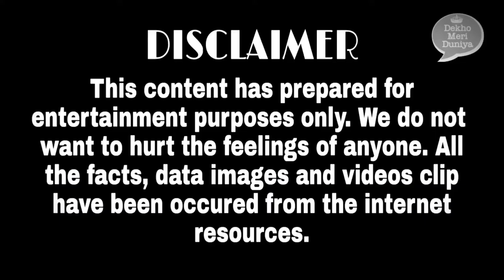Vijay Kumar Billa Pehalwan | भारत कुमार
All the viewers your most welcome in Dekho Meri Duniya Channel.

Vijay Kumar Billa Pehalwan | भारत कुमार भारत केसरी

Vijay Kumar Billa Pehalwan has great popularity in the Wrestling world. He was born on 20th January 1952 in Amratsar, Punjab. He defeated a large number of his contemporary wrestlers from India and Pakistan. He got the title Bharat Kumar and Bharat Kesri in the same day.
Right now he is contributing in Wrestling to teach the young wrestlers.

Vijay Kumar Billa Pehalwan
विजय कुमार बिल्ला पहलवान की कुश्ती की दुनिया में काफी लोकप्रियता है। उनका जन्म 20 जनवरी 1952 को अमृतसर, पंजाब में हुआ था। उन्होंने भारत और पाकिस्तान के अपने समकालीन पहलवानों की एक बड़ी संख्या को हराया। उन्हें एक ही दिन में भरत कुमार और भरत केसरी की उपाधि मिली।
वह अभी भी युवा पहलवानों को प्रशिक्षित करने के लिए कुश्ती में योगदान दे रहे हैं।

Bhura Pahalwan Ki New Kushti, Deva Thapa Ki Kushti,
Kalu Pahalwan Ki Kushti, Javed Gani BSF Pahalwan Ki Kushti, Shameem Urf Bhura Pahalwan Jammu Kashmir Ki Kushti Shamsher Pahalwan Rajsthan Ki Kushti, Baba Brahamdas Ayodhya Pahlwan Ki Kushti, Asif Ali Jalalabad Chandgi Ram Akhada Pahalvan Ki Kushti, Nadeem Kaliar Shareef Pahlwan Ki Kushti, Renu Pahalwan Ki Kushti, Saranjeet Kaur Chandigarh Ki Kushti

We will be thankful for your precious feedback .It motivates us a lot to prepare the best and perfect content.
This video is depend on my internet research.